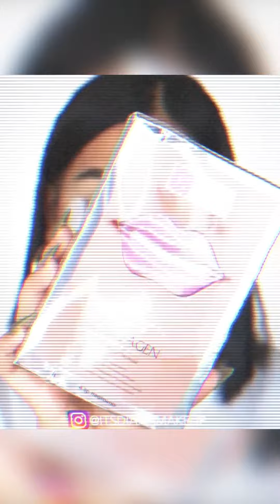Best Makeup Transformations 2023 | New Makeup Tutorials | DIY Makeup Tutorial Life Hacks for Girl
Best Makeup Transformations 2023| New Makeup Tutorials | DIY Makeup Tutorial Life Hacks for girls